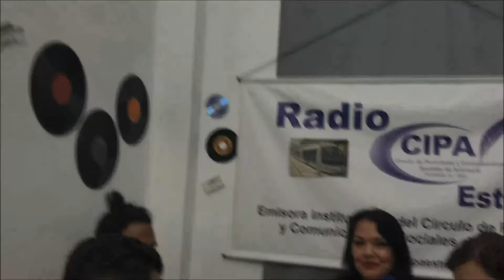CONVERSARTE CON LOS CANTANTES SEBASTIANO URQUIETA Y JOSÉ ÁNGEL 3